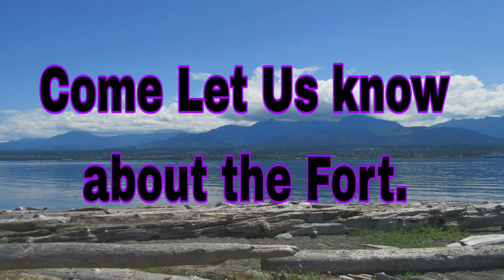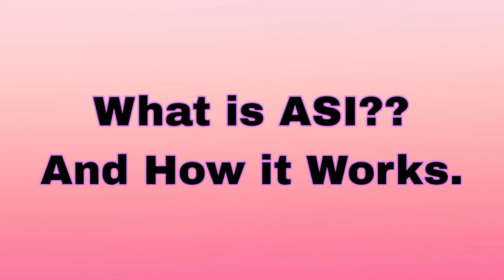"GHODBUNDER FORT"|Historic Fort|Thane Fort||Fort captured by Marathas| Historic Monument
Hi Everyone This Channel Is All About Knowledge Regarding Sports, History News which will keep you updated with all the things you should know.